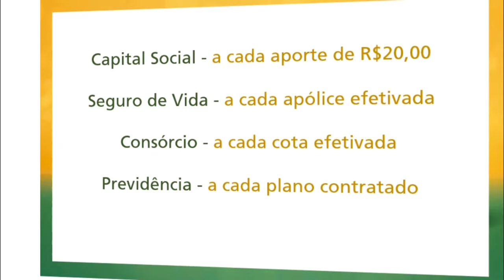PLANTIO DO ARROZ CHEGA A 96% E ENGENHEIRO DO IRGA ANALISA SAFRA 20162017